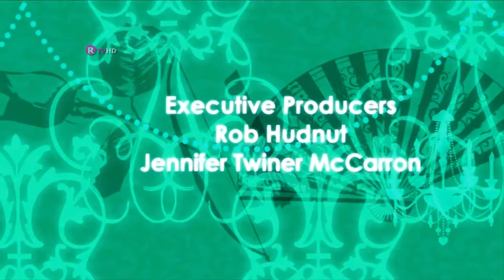Всички Сме Едно (Начало) - Барби и Трите Мускетарки - Песен Бг Аудио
Песента изпълнява: Венцислава Стоилова.